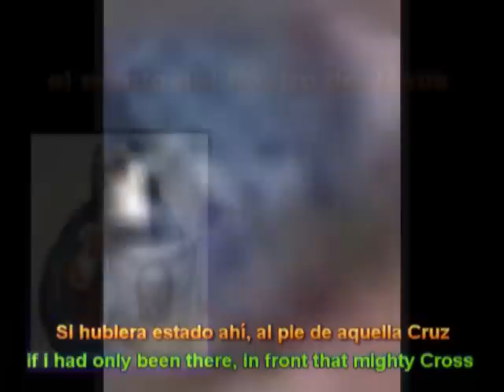Regalos de El Cielo.... Un solo Pastor, para Un solo Rebaño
Este vidéo, se hizo con, los Regalos que se me entregan desde El Cielo y con  LA ESPERANZA de que EL DESEO de NUESTRO Señor Jesucristo, tal y como me lo ha expresado NUESTRA Madre Santísima ... se cumpla y QUE SE VUELVAN a UNIR ... Los Rebaños de EL SEÑOR ... EL UNICO proposito de este vidéo ... es LOGRAR LA HERMANDAD ... entre LOS PUEBLOS.
ARNALDO (ARHIGO) HINOJOSA GONZÁLEZ